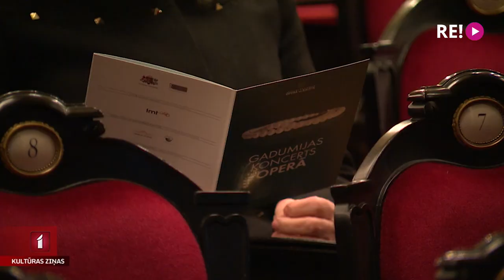Gadumijas koncerts Operā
Kā muzikāls tiramisu brīnišķīgās Itālijas noskaņās! Tā par atmosfēru tradicionālā gadumijas koncertā Latvijas Nacionālajā operā un baletā izsakās tā veidotāji diriģents Mārtiņš Ozoliņš un režisore Elita Bukovska. Itāļu opermūzikas skaistākās melodijas, kinomūzika un Neapoles dziesmas Latvijas Nacionālās operas solistu, kora un orķestra izpildījumā. Gadumijas koncertu operā apmeklēja Līga Gaigala.